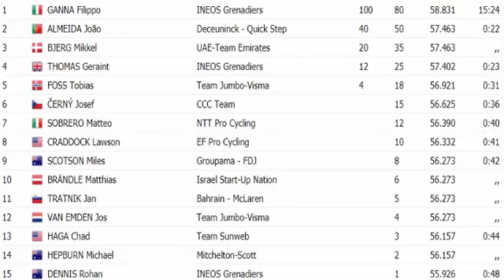GIRO de ITALIA 2020 RESUMEN 1 Etapa ASI le FUE a COLOMBIA y ECUADOR